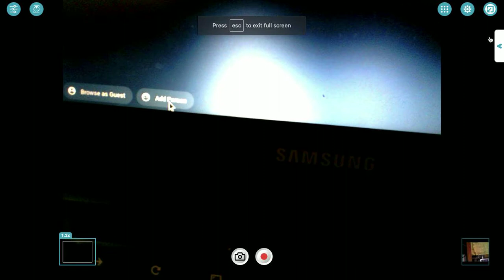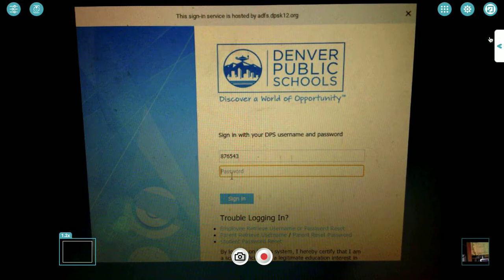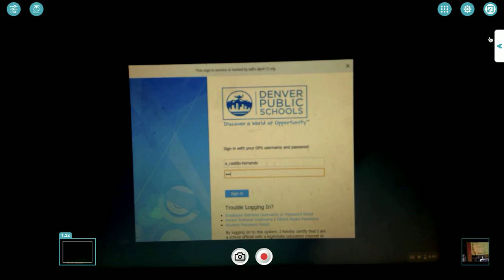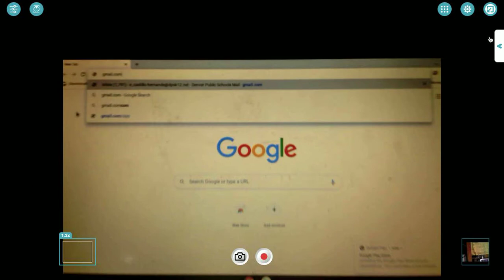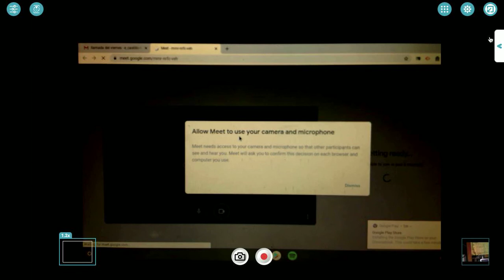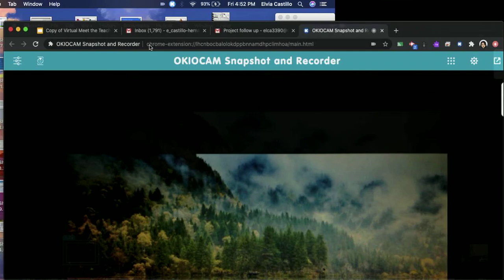Como tener acceso al link de la videollamada (DPS Chromebook)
Su tu estudiante esta teniendo dificultad para entrar a la videollamada solo pidele que siga estos pasos.